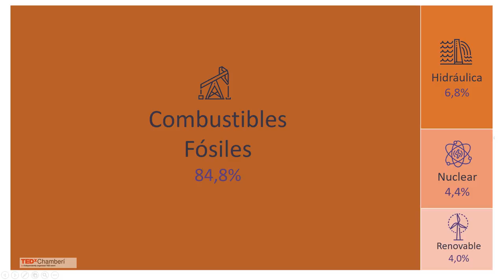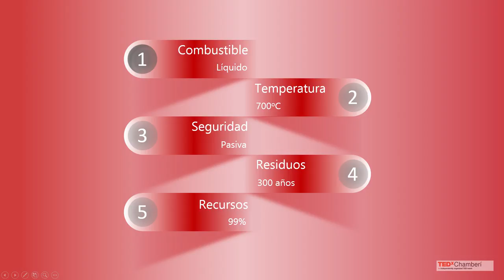En busca de la energía infinita | Manuel Fernández | TEDxChamberi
The history of the human being and the improvement of our living conditions have been intimately related to the mastery of new forms of energy. This mastery allowed human beings to externalize the weak energy of their muscles, making animals first and machines second to work for us.
The progress of human beings, therefore, depends on our energy consumption, and today we face a huge challenge as a species: to continue progressing on the basis of energies that do not emit greenhouse gases.
In this sense, nuclear energy is a fundamental and essential player in this new paradigm. However, nuclear energy has always had a social rejection based on arguments of proliferation and radioactive waste. But what if we were able to develop nuclear reactors that did not produce long-lived radioactive waste? What if we were able to build nuclear reactors that could not be used for proliferating uses? What if we had in our hands the energy reserves of humanity for the next millennia? Manuel Fernández Ordóñez holds a degree in Particle Physics and a Ph.D. in Nuclear Physics from the University of Santiago de Compostela.
For years he worked as a researcher in nuclear science and technology, where he developed his research in the field of relativistic nuclear dynamics and advanced nuclear fuel cycles. Nowadays, he works in a multinational company of the energy sector as responsible for institutional relations.
He is an analyst specialized in energy sectors and, specifically, in nuclear energy. He has published dozens of opinion articles in national media such as Libertad Digital, Expansión or El Mundo. This talk was given at a TEDx event using the TED conference format but independently organized by a local community.